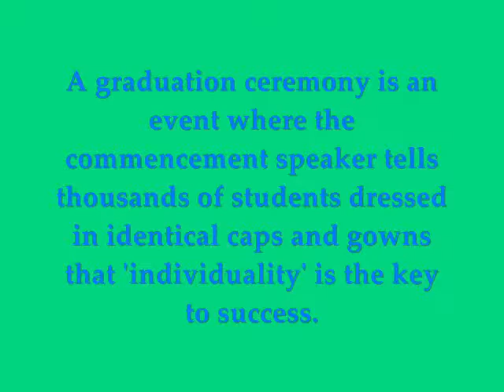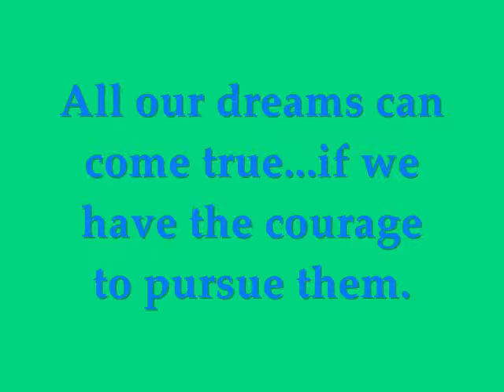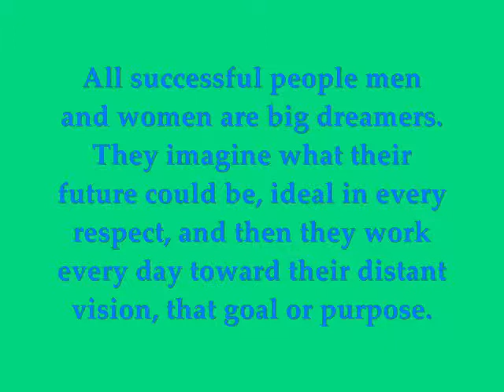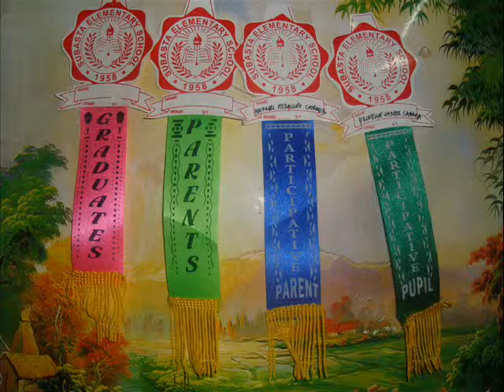My bro james graduation/Subasta Elem. School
Erinelle's graduation Day